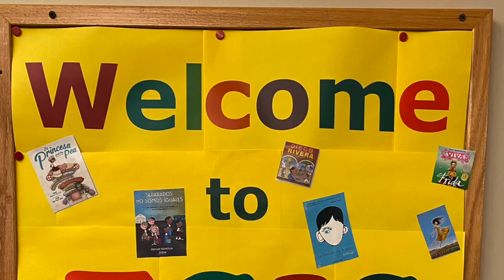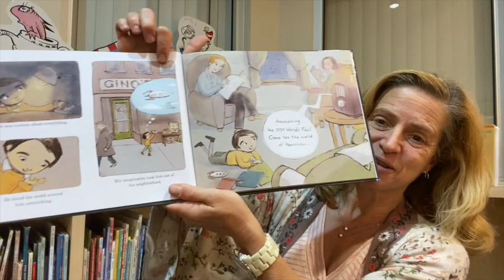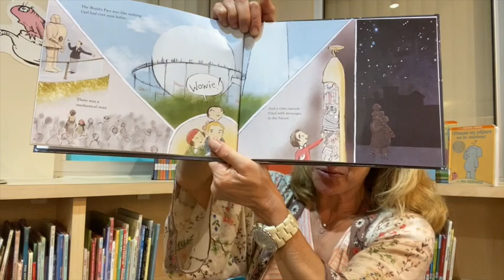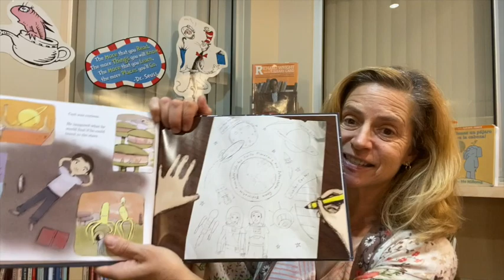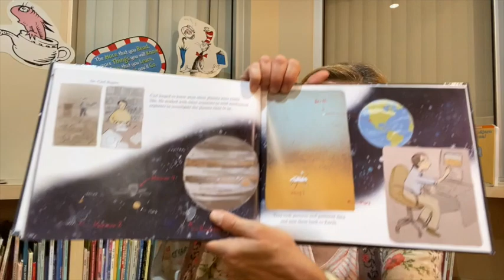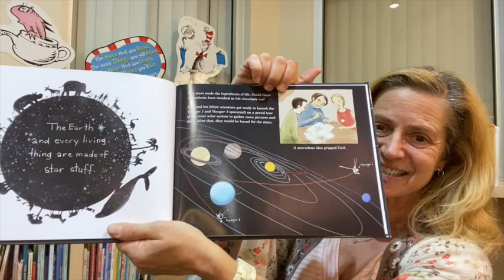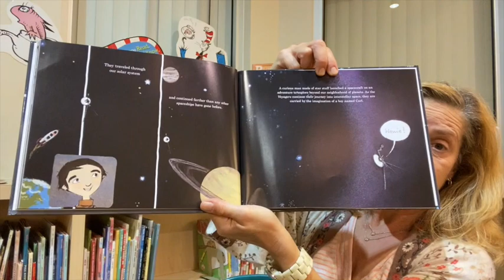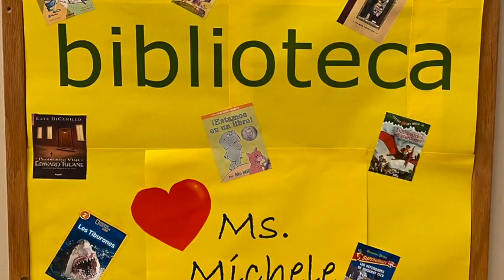Ms. Michele's 1st Grade Story Time: "Star Stuff” by Stephanie Sisson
1st Grade - Week 3 - Week of Sept. 14, 2020